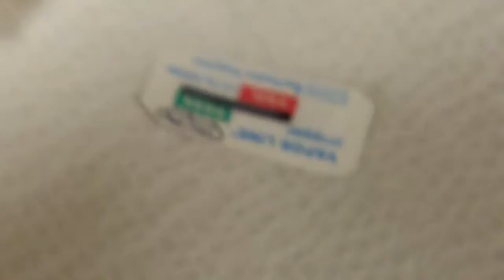Multiple Cartilage Piercings by Monique of ANOMALY in Pasade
Anomaly in Pasadena, CA steps in to the computer age with a series of cartilage piercings all captured on didgital video media. Enjoy!